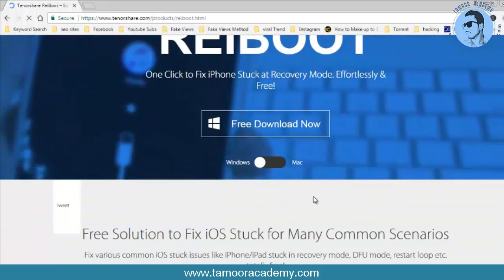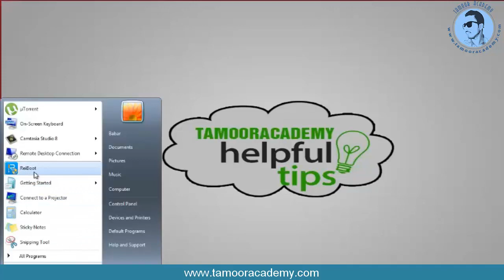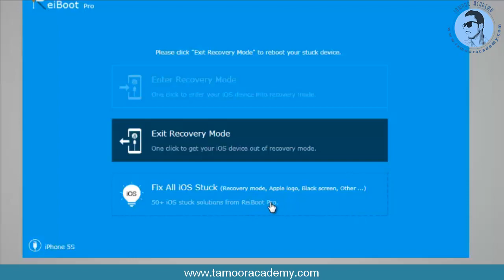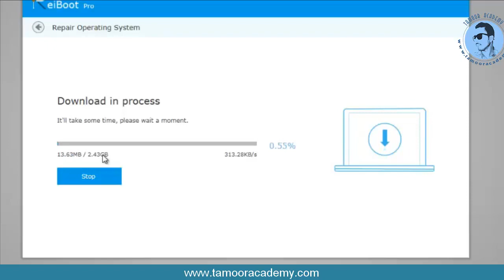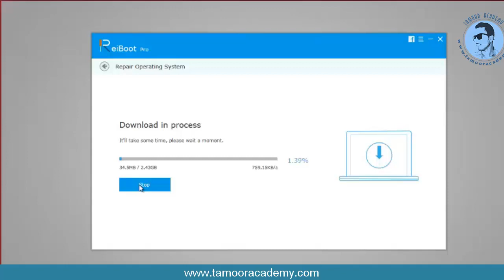How to FIX iPhone Common Problems Using this Super Easy Method Urdu/Hindi Tutorial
Hi Friends!! I’m here with this new video of tips and tricks. In this video I will tell you how to fix iPhone common problems easily.  Most of the people face many problems with the iPhone and they do not know how to resolve these common problems.

Today I will teach you to resolve 8 most common problems of iPhone very easily with this awesome and super easy method. You can do this by using the software. The software is available to download for free; download the software from the website I mentioned and follow me on the video.